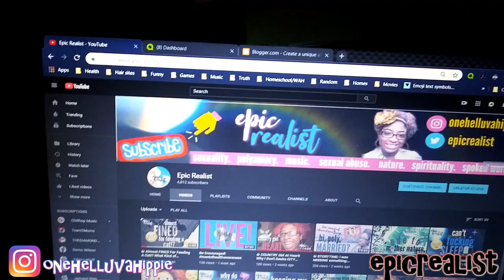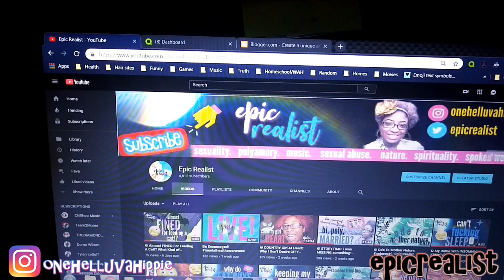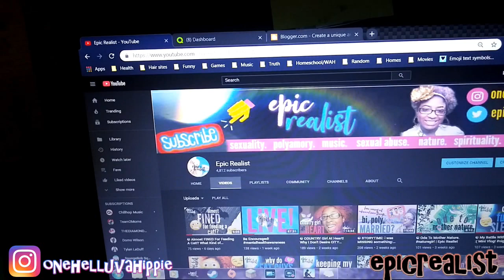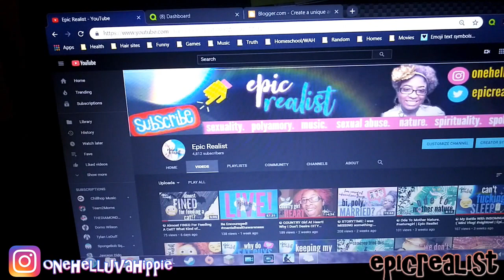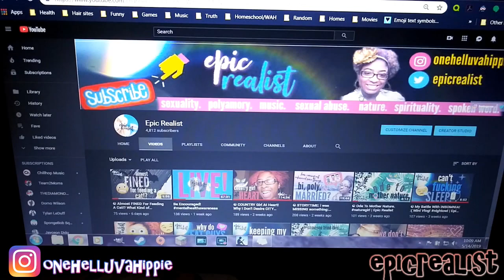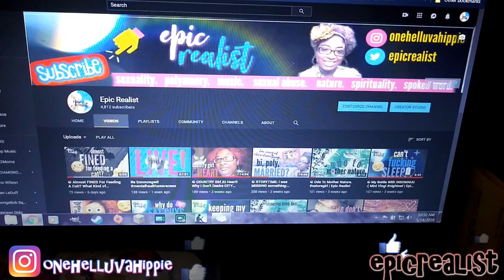☯ Avoiding Generational Parenting: Don't Lose Yourself! | Epic Realist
READ HERE!

supercaliberealisticalwaysfuckingdopechic